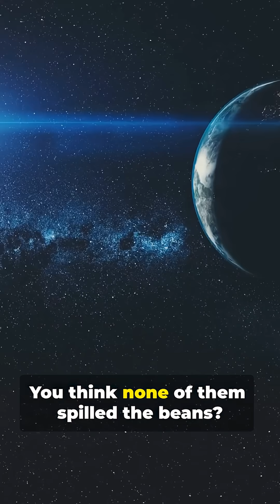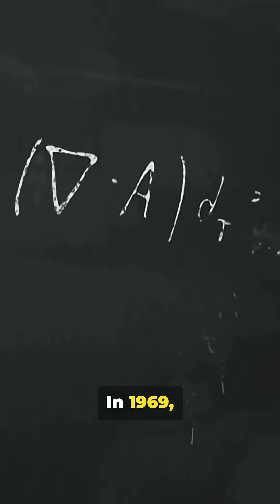Moon Landing: The Odds Don’t Lie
A cheeky, math-powered takedown of moon-landing conspiracy theories — narrated in an older British voice with playful, retro-futuristic visuals. We follow the script word-for-word: 400,000+ people on Apollo, Saturn V hitting escape velocity, 1/6th lunar gravity, functioning retroreflectors you can laser-bounce today, and why 1969 tech couldn’t fake those shots. Short, witty, and aimed at curious science skeptics who love evidence served with a wink. Runtime ~1:05. Keywords: moon landing, Apollo program, conspiracy theories, math, Saturn V, retroreflectors, Stanley Kubrick.